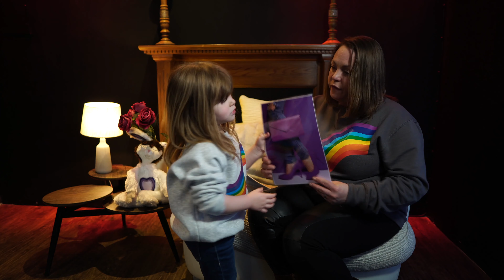Activity 4: Mindful Rainbow Walk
Now it’s time for our final activity – a Mindful Rainbow Walk!
Remember, mindfulness is when you focus on where you are and what you are doing, so the idea is to get outside and use the colours of the rainbow to mindfully explore your surroundings!
Bobbie and I went for a walk in the park the other day, and in our video we will show you the things that we found!
But you don’t have to be in a park or garden, we’ve thought of some other things you might see on your walk to school, or when you are out with your grown ups.